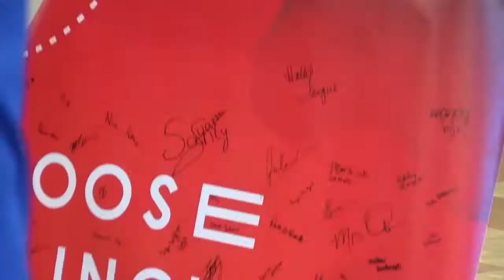Great Falls Central Catholic High School holds Respect Rally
Over 70 schools in Montana have held or will hold a Respect Rally during the school year to spread the word to end the word and to promote inclusion.